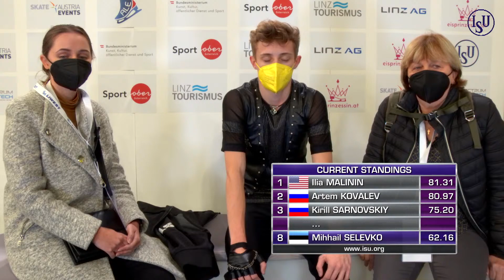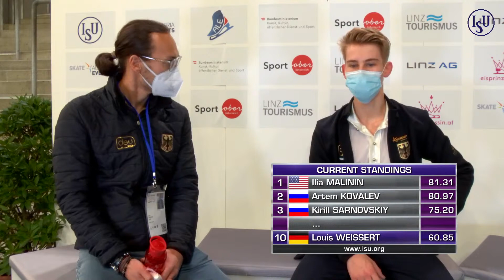Louis WEISSERT GER | MEN SHORT PROGRAM | Linz 2021